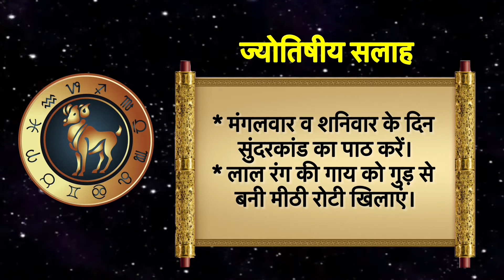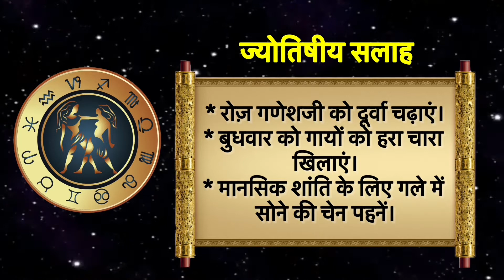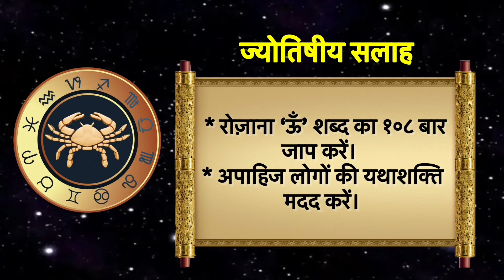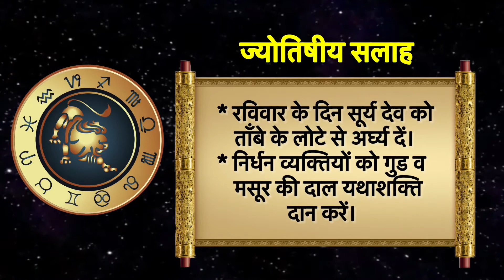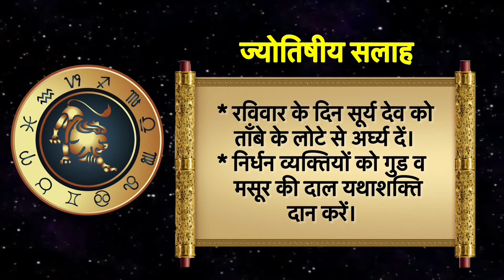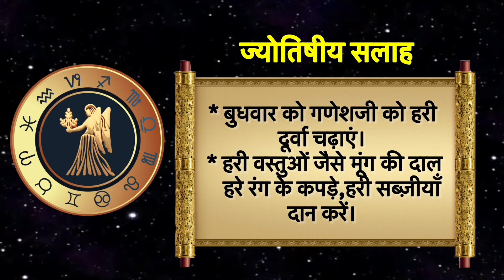मेष,वृषभ,मिथुन,कर्क,सिंह,कन्या संपूर्ण वार्षिक राशिफल 2022।New Year 2022 Horoscope Part-1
Hello Everyone!
This channel is all about spiritual,legendary tales of hindu mythology and astrology.